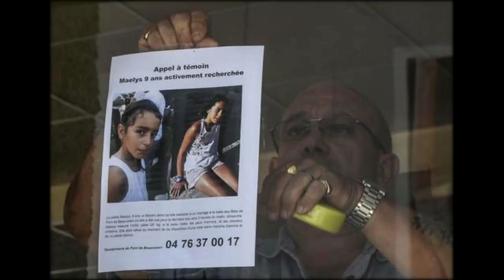Harvey Weinstein au bord du suicide : Sa fille appelle les secours en panique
Depuis quelques jours, le producteur et co-fondateur de Miramax Harvey Weinstein croule sous les accusations. Selon des dizaines d’actrices de diverses nationalités –plusieurs d’entre-elles sont françaises-, l’homme serait l’auteur d’harcèlements sexuels répétés, allant parfois jusqu’au viol.